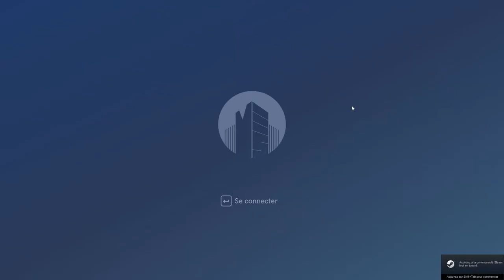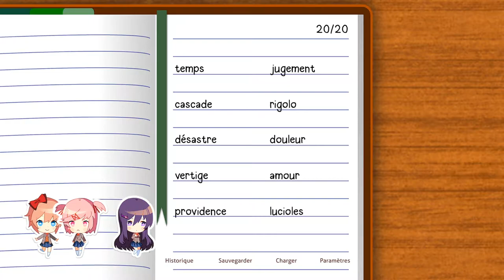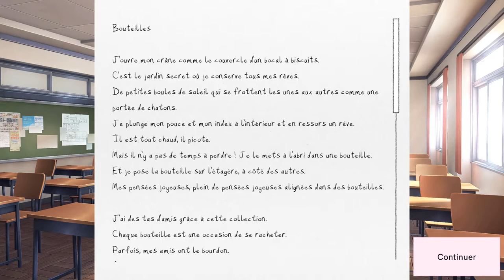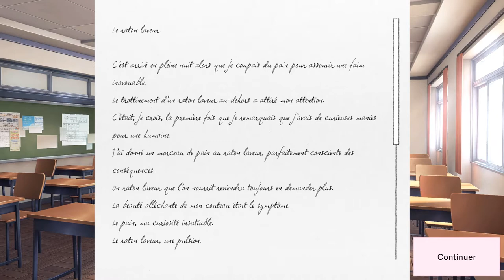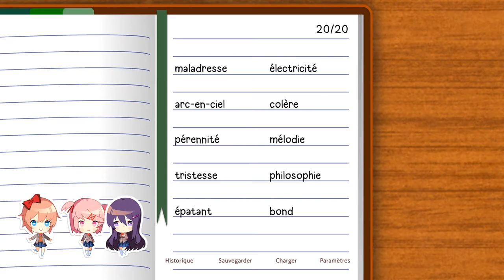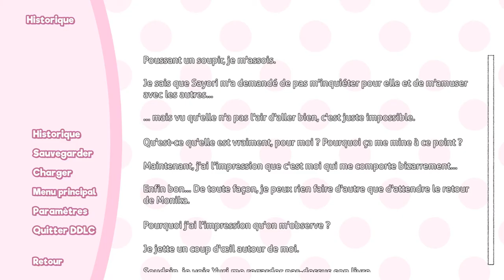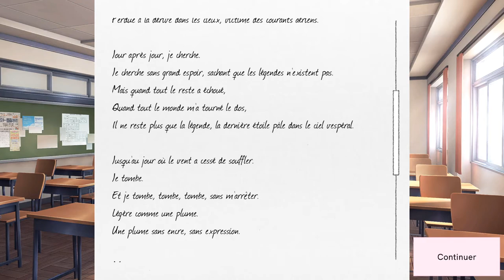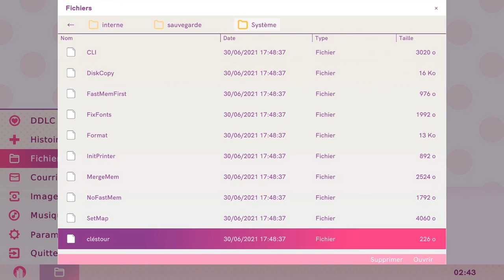LE CALME AVANT LA TEMPÊTE ! - Doki Doki Litterature Club Plus Épisode 2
Dernier épisode ou le jeu est tout gentil tout mignon
Et j'en profite pour un petit disclaimer : Doki Doki Litterature Club n'est PAS un jeu pour tout le monde, si vous êtes sensibles à des sujets tels que la dépression ou le gore, cet épisode est le dernier que vous pouvez regarder tranquillement x)
Bref enjoy :3